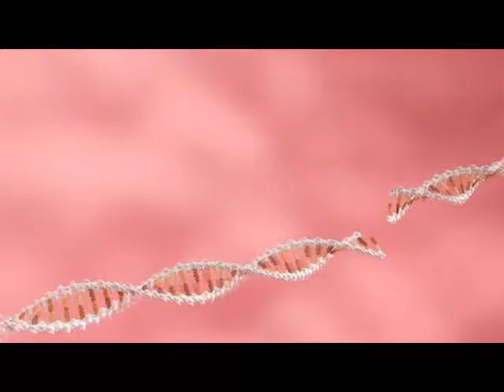العصر الذهبي التطورات التي سيكون لها وقع على تكنولوجيا الوراثيه